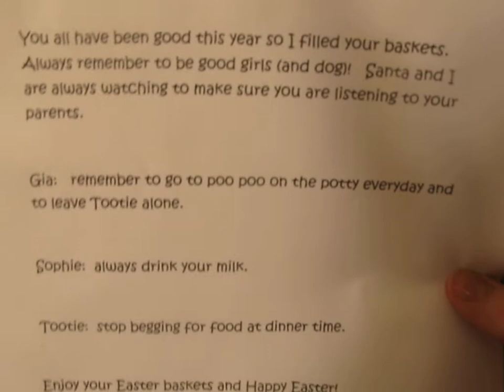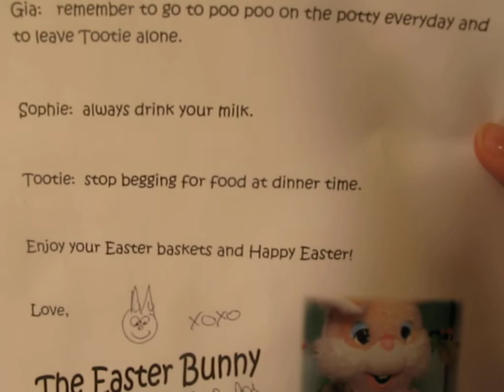Easter Morning 2010 Part 1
Gia finds her Easter Basket and a little something extra.